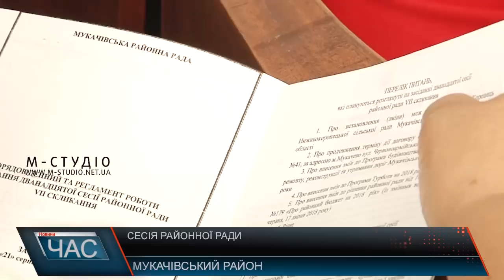Сесія Мукачівської районної ради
На черговій сесії Мукачівської районної ради зареєструвалося 32 депутатів. На порядку денному – 6 питань, серед іншого – компенсація постраждалим від зсуву на мысцевому кар’єрі у Кольчині. Нагадаємо, у травні цього року зсув зруйнував два будинки, ще один постраждав частково.Саме це питання викликало найбільше обговорень. Прозвучала пропозиція, яку запропонували в ОДА: виділити кошти постраждалим родинам з районного бюджету. Після тривалих суперечок депутати шляхом поіменного голосування все ж таки прийняли рішення виділити 1 млн. 750 тисяч гривень матеріальної допомоги для постраждалих.